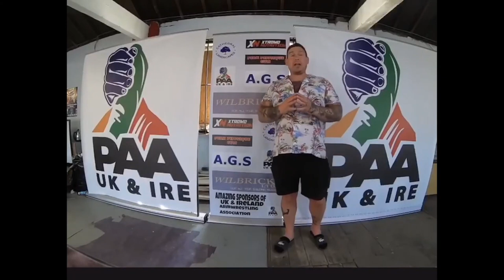WELSH STUD GREG FOSTER ON MIGHTYS PHONE 📞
I SMASH JOSH,IAM THE TOP 90kg NOW, AND MUCH MORE FROM THE WELSH MAN